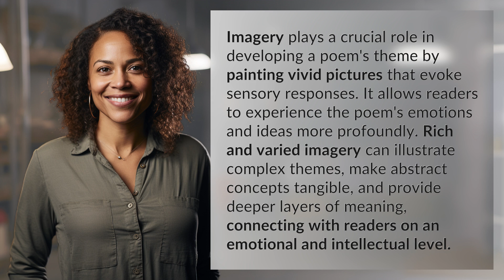What role does imagery play in developing a poem's theme?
Unlocking Poetry: The Power of Imagery in Developing Themes 👉 Powerful Poetry Imagery 👉 Discover how imagery enriches poetic themes, bringing emotions and ideas to life for a deeper connection with readers.

Laura S. Harris (2024, June 19.) What role does imagery play in developing a poem's theme?
    🌐 AskAbout.video